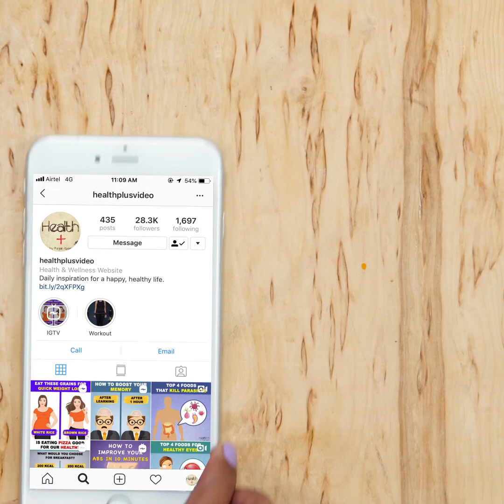Best Cardio Workouts For Weight Loss